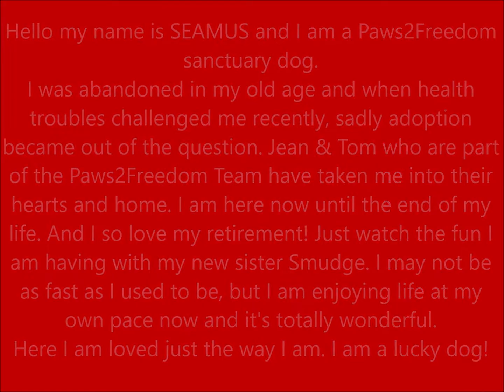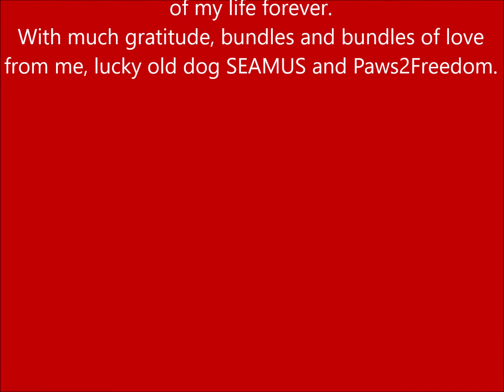Happy Birthday Seamus - Paws2Freedom Sanctuary Dog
Hello my name is SEAMUS. I am the newest addition to the Paws2Freedom sanctuary dog family. I was abandoned in my old age and while I was looking for a new forever home I had to face some unexpected health challenges. This is when adoption stopped to be an option. But I was so lucky, because I found my forever foster home with team members P2F Jean & Tom who took me into their hearts and home. I can stay here forever. They will look after me and I have Smudge, my new sister, as a companion. She is also a P2F dog and was adopted a few years ago. It's lovely here and I adore my new family. The big people, the small people and the adventures I am having. Here I am loved just the way I am and I can live life at my own pace. This is enough reason for me to celebrate my birthday with a very happy heart. I am such a lucky boy! I am old and I have some health issues. The future may bring a few vet bills and in the meantime I need very good nutrition, supplements and regular check ups. You can find details on my
Thank you with all my heart. I am sending a special nose-lick your way. With much love. SEAMUS